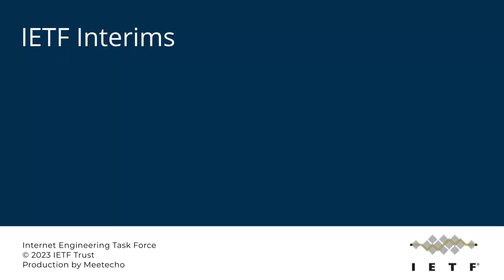IETF-TOOLS-20230516-1800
TOOLS interim meeting session
2023/05/16 1800